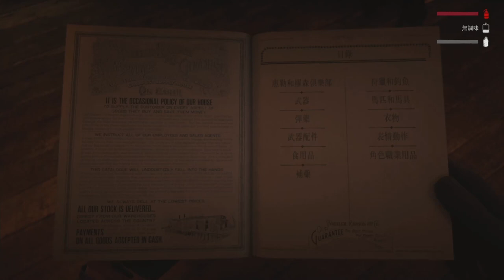【荒野大鏢客2】另類卡單人戰局的方法 RED DEAD ONLINE SOLO LOBBY